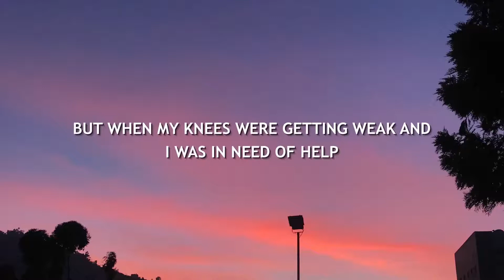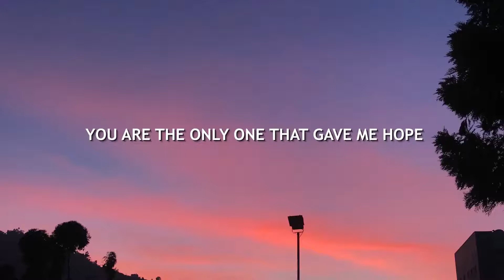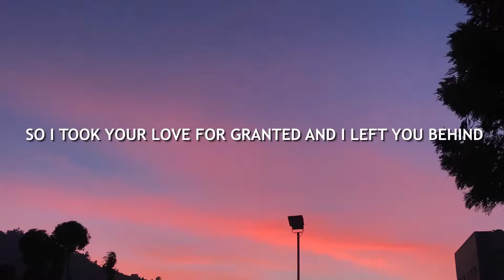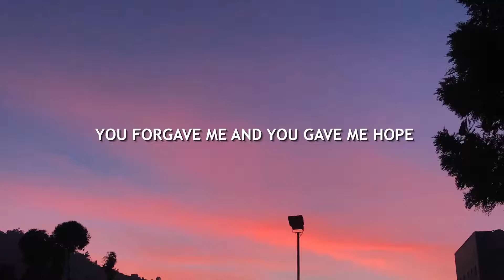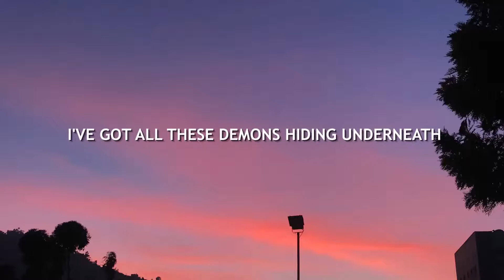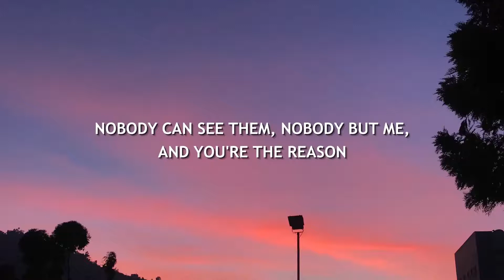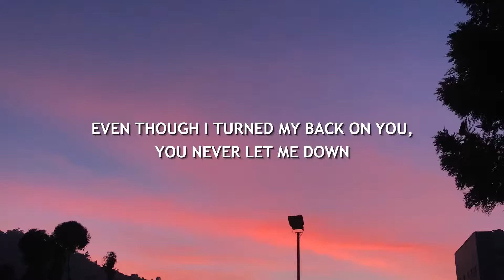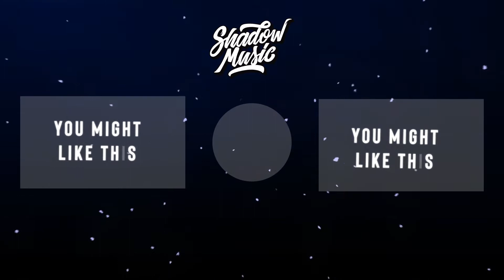Alec Benjamin - Demons (Lyrics)